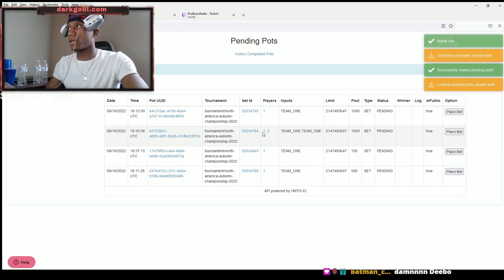Darkgoul Reacts to Cody Travis & Megd vs Java & Phazon - Autumn Championship 2022 - Top 32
Darkgoul's Reaction to Cody Travis & Megd vs Java & Phazon in Autumn Championship - Top 32